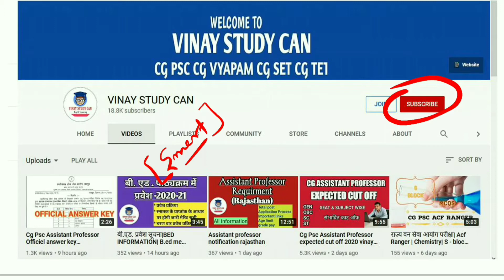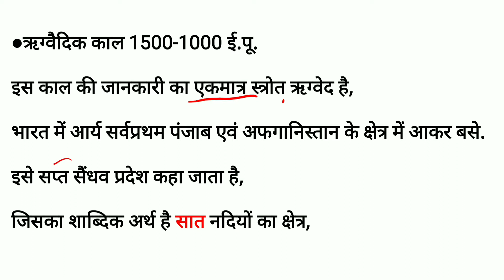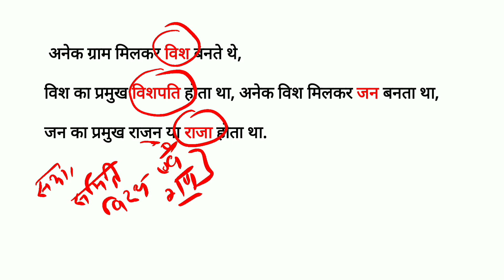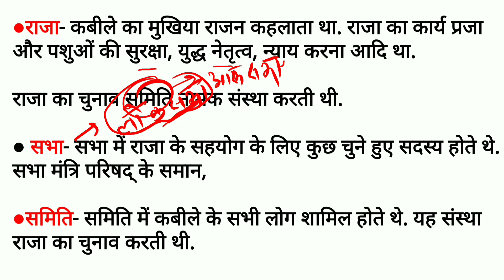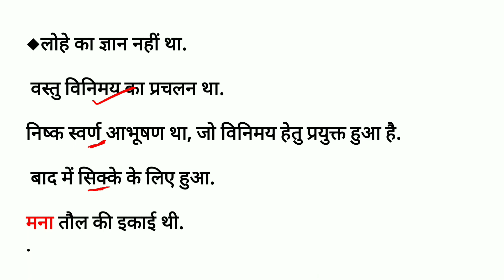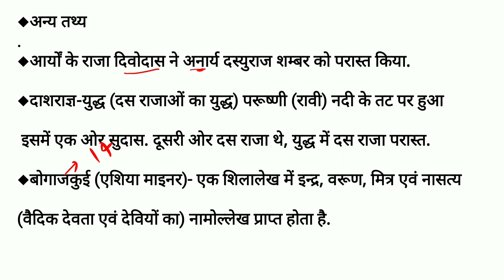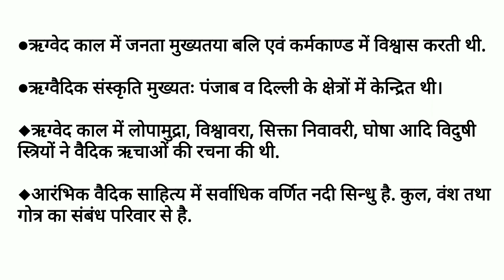प्राचीन इतिहास |वैदिक सभ्यता|vaidik sabhyta|ऋंग्वैदिक काल1500 -1000ई पूर्व|अर्थव्यवस्था |सामाजिक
●◆●MEMBERSHIP●◆●:-

●●◆CHEMISTRY:-